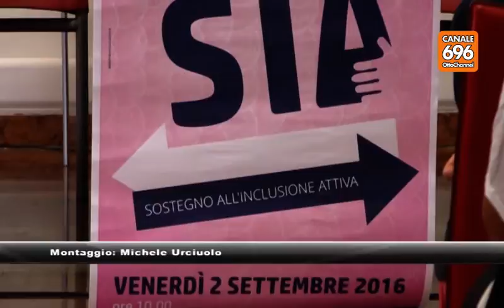SVZ Welfare, ecco le misure di contrasto alla povertà AV